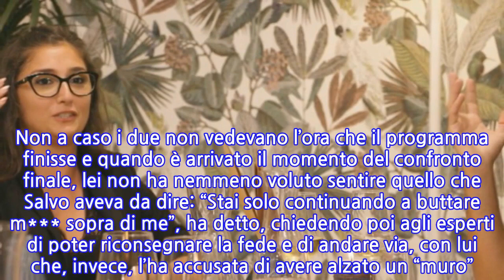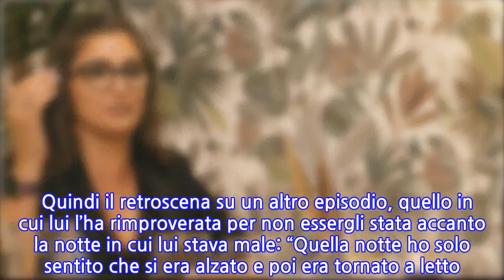Santa dopo ‘Matrimonio a prima vista’: il retroscena su Salvo “a telecamere...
Salvo e Santa sono una delle coppie di ‘Matrimonio a prima vista’, il seguitissimo programma in onda su Realtime. E tra tutte la loro è sembrata da subito la coppia meno affiatata, al punto che molti telespettatori hanno iniziato a dubitare anche degli esperti che hanno deciso di unirli, date le evidenti incompatibilità di carattere. Non a caso i due non vedevano l’ora che il programma finisse e quando è arrivato il momento del confronto finale, lei non ha nemmeno voluto sentire quello che Salvo aveva da dire: “Stai solo continuando a buttare m*** sopra di me”, ha detto, chiedendo poi agli esperti di poter riconsegnare la fede e di andare via, con lui che, invece, l’ha accusata di avere alzato un “muro”. E a molti è sembrato che fosse Santa la “cattiva” della coppia. Ma ora c’è una novità: Santa ha voluto dire la sua dopo le critiche sui social e in un’intervista a Fanpage ha svelato dei retroscena finora sconosciuti al pubblico. “Io ho peccato di ingenuità ma lui è stato molto furbo, ha giudicato il mio fisico dicendosi deluso di non averne trovato uno atletico”, ha detto Santa. E anche che Salvo le avrebbe mancato di rispetto in più occasioni, facendo battute che lui riteneva ingenue ma che alle sue orecchie suonavano in altro modo. Ancora, Santa ha raccontato che Salvo l’ha presa in giro più volte per il suo corpo. Per esempio le ha toccato la pancia, dopo che lei gli aveva confidato che quella per lei era fonte di molti disagi. “Tra l’altro quello era un giorno triste per me perché la madre della mia migliore amica era morta, lui lo sapeva. Insomma ha sbagliato tutto, modi e tempi”.   Quindi il retroscena su un altro episodio, quello in cui lui l’ha rimproverata per non essergli stata accanto la notte in cui lui stava male: “Quella notte ho solo sentito che si era alzato e poi era tornato a letto. Quando è tornato gli ho detto che non c’era alcun motivo che piangesse per me, lui mi ha confessato che in realtà era crollato perché aveva avuto una discussione con un’altra persona”. Pubblicato il 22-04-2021 alle ore 13:48.Ultima modifica il 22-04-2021 alle ore 13:48/
INFORMATION
• Source: caffeinamagazine